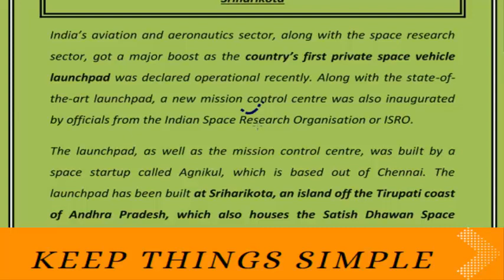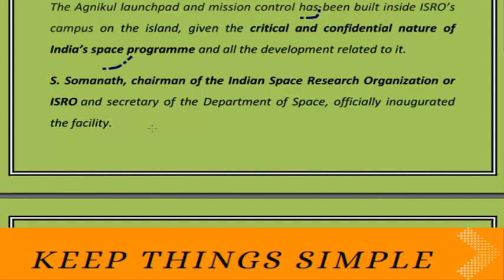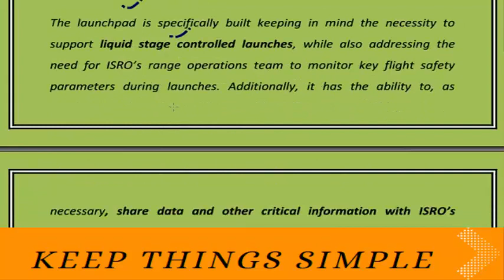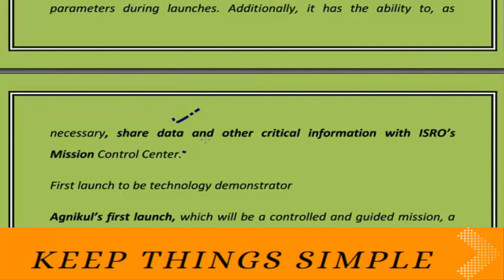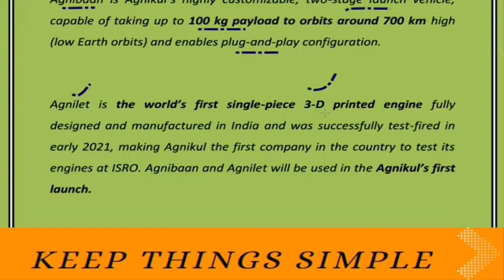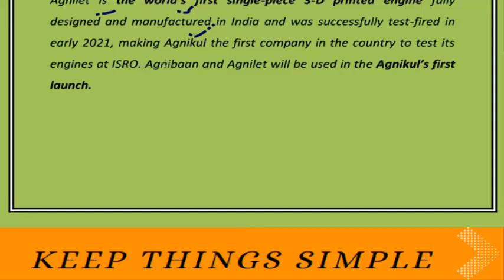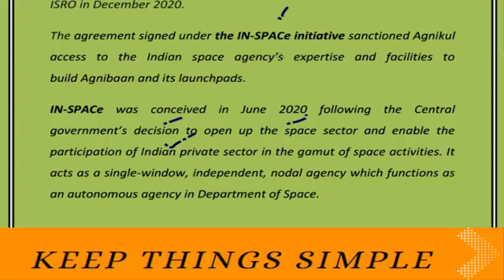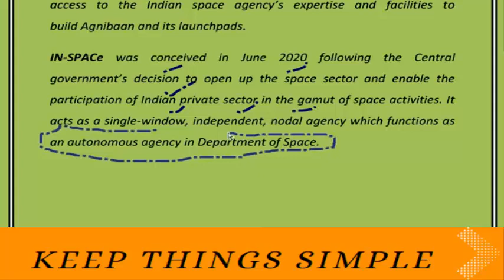Agnikul Cosmos sets up India’s first private space vehicle launchpad at Sriharikota